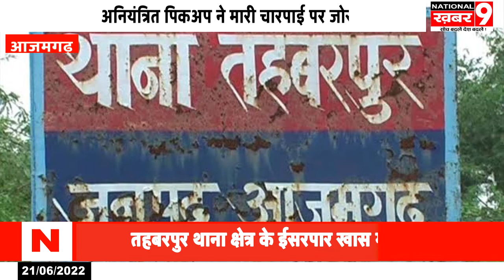तहबरपुर थाना क्षेत्र के ईसरपार खास गांव में हुआ बड़ा हादसा एक ही साथ तीन लोगों की हुई मौत